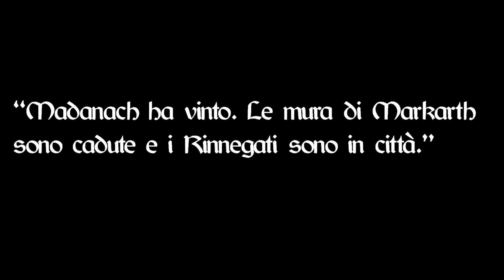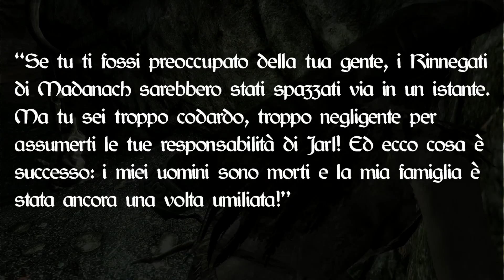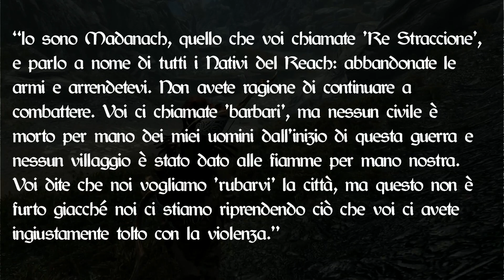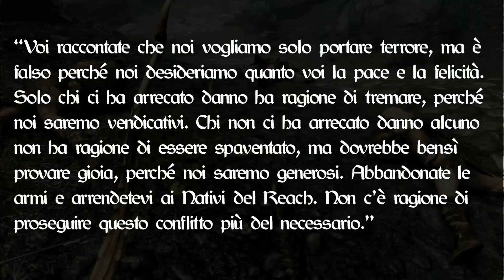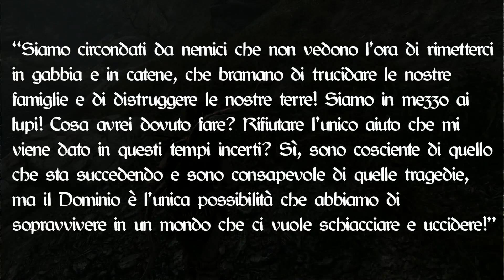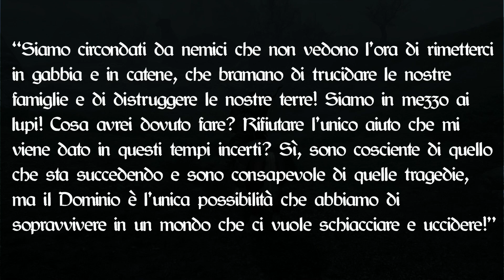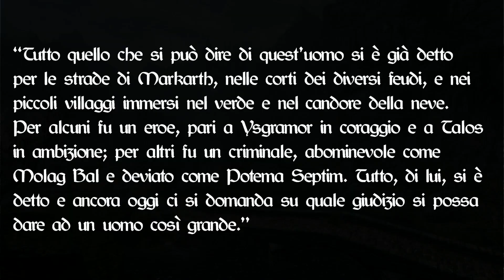SKYRIM - Il trionfo dei Rinnegati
"Il mio sangue innaffierà l'albero dell'indipendenza." (Dedan Kimathi)
- CONTATTI&PROFILI